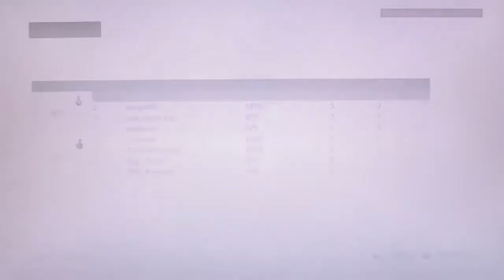Assassin's Creed Brotherhood - Multiplayer Gameplay pt36